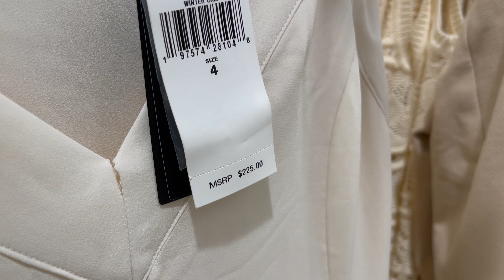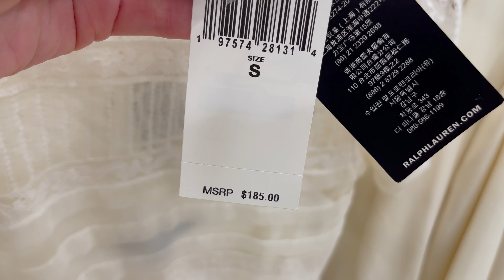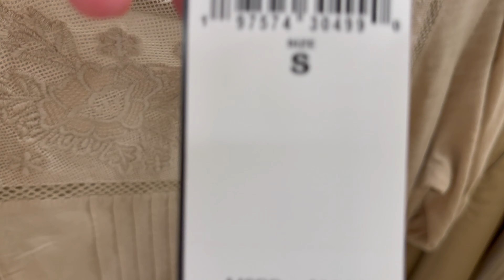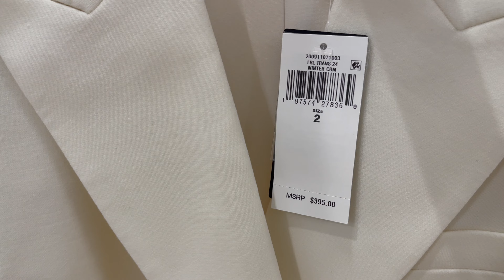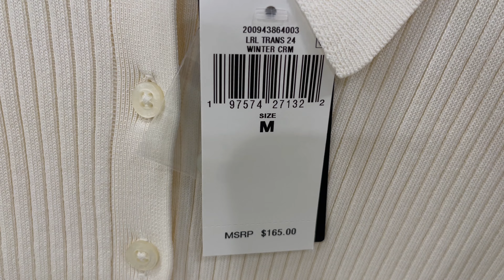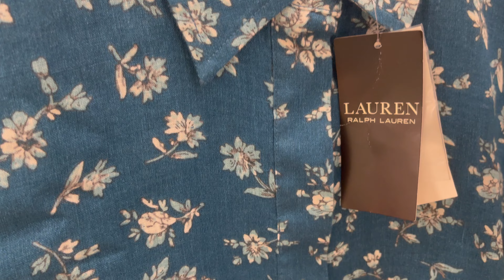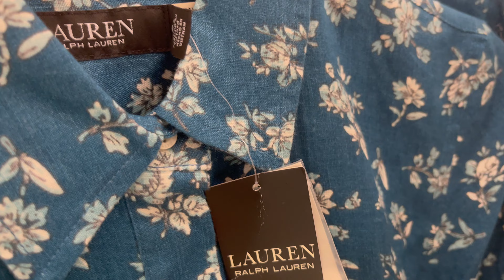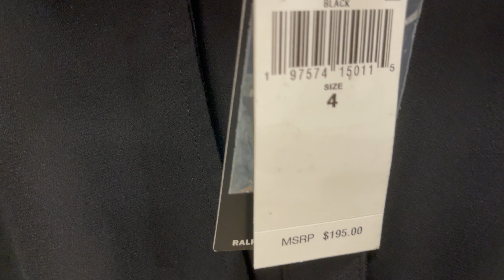LAUREN RL NEW | Fall 2024 | 4K